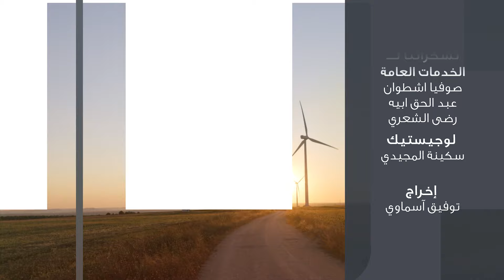حديث الثلاثاء: الاقتصاد العالمي والمغرب: تحليل وتوقعات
في ختام هذا العام، يُخصص مركز السياسات من أجل الجنوب الجديد  حلقة خاصة من برنامجه الأسبوعي"حديث الثلاثاء"، لاستعراض أبرز تطورات الاقتصادية خلال عام 2023. هذا العام شهد تحولات عديدة وتحديات غير اعتيادية ، فكيف أثرت هذه التغيرات على الاقتصادات العالمية؟ وما هو الدور الذي أضافته الجغرافيا الاقتصادية في هذا السياق؟ وكيف انعكس كل ذلك على الساحة المغربية؟

وبينما نقترب من نهاية هذا العام، ننظر معاً نحو الأمام لاستكشاف توقعات واحتماليات الاقتصاد العالمي و المغربي في عام 2024.

ضيفنا في هذه الحلقة هو السيد عبد العزيز أيت علي، رئيس قسم الأبحاث الاقتصادية في مركز السياسات من أجل الجنوب الجديد، ليقدم لنا تحليلاته وتقييماته للوضع الاقتصادي على المستويين العالمي والمغربي.

من المواضيع التي سنناقشها:

تقييم شامل لأداء الاقتصاد العالمي والمغربي خلال العام الحالي.
استكشاف التحديات والفرص المترتبة على الجغرافيا الاقتصادية.
نظرة توقعية نحو مستقبل الاقتصاد العالمي والمغربي في العام المقبل.

ندعوكم لمشاركتنا في هذا الحوار الشيق والاستفادة من التحليلات المُقدمة